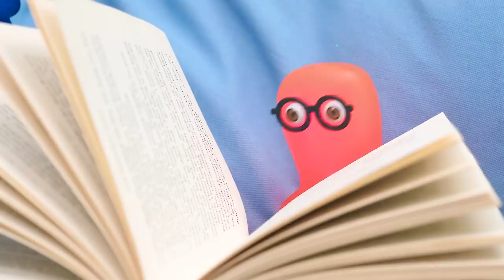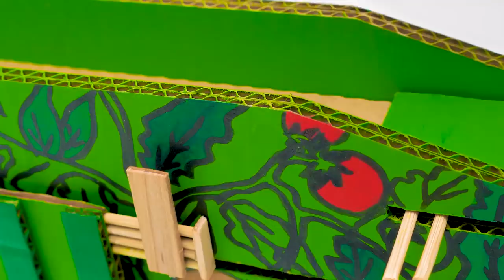Fusil à Tomate en Carton DIY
Comment se protéger si on est attaqués par des zombies ? Sue a une idée de génie ! On va faire un fusil avec... des tomates !
Aujourd'hui, on va fabriquer un fusil incroyable qui tirera des tomates ! Sammy a déjà coupé les parties de la poignée, et il les a même peintes ! Maintenant, on peut les coller ensemble avec de la colle chaude. Fais bien attention en travaillant avec la colle chaude ! Tu peux te brûler facilement ! On a aussi besoin de beaucoup de bâtonnets. Ils serviront à lier toutes nos parties. Attache la gâchette, et ensuite le canon de notre fusil. Il y aura un mécanisme spécial dans le canon ! On a hâte de le voir en action ! Ensuite, tu dois tout assembler ensemble. Fais bien attention à ce que toutes les pièces soient bien placées l'une contre l'autre.
Sammy et Sue vont aussi vous expliquer tous les détails qu'il faudra ajouter au fusil. Et la dernière étape est... la décoration ! Sammy adore ce moment ! On va dessiner tout plein de tomates sur le fusil ! Comme ça, on voit tout de suite ce qu'il projette ! Et on dirait bien qu'il est temps de voir le fusil en action !

OPENING THEME
Title: Cuckoo